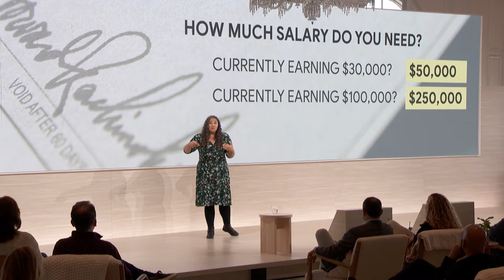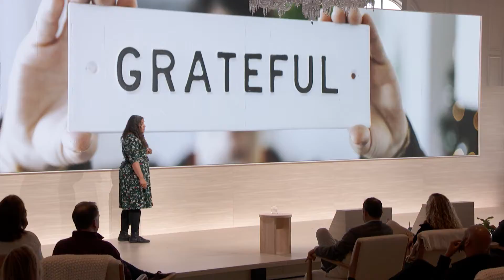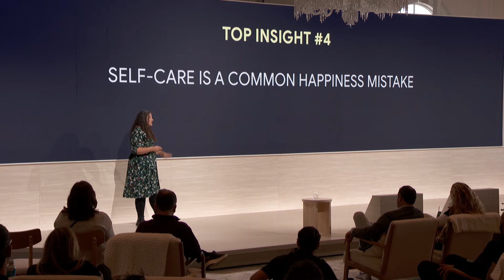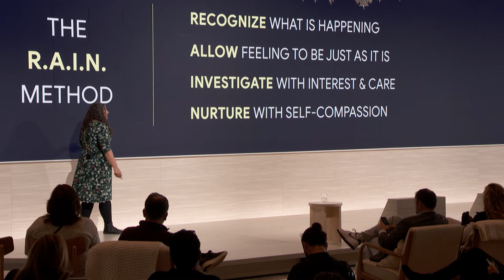How to Be Happy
Dr. Laurie Santos, Cognitive scientist and Professor of Psychology at Yale University shares the factors contributing to our happiness, evidence-based practices to boost your happiness, and why it’s important to protect yourself from unhappy people.